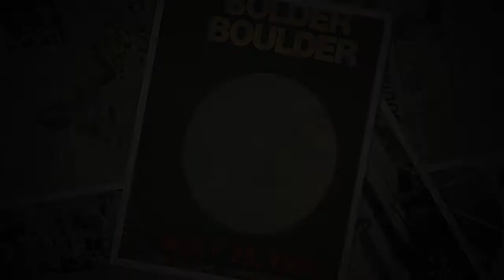40 Years Bold- University of Colorado